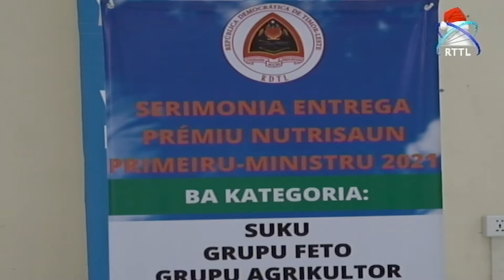PM Encoraja Membros Do Governo Para Combater Desnutrição Em TL